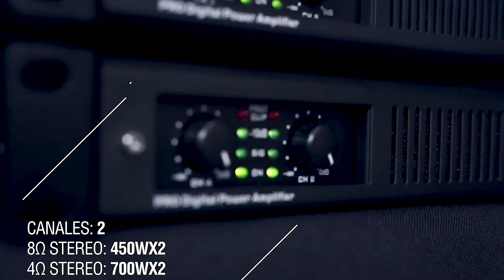El DSD1800 es un increíble amplificador de audio profesional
El DSD1800 es un increíble amplificador de audio profesional, cuenta con un tamaño compacto, un estilo muy discreto y una gran potencia.

¡Conoce todas sus características y amplifica tus equipos con Digisynthetic!